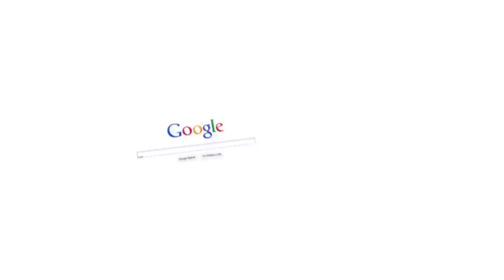Buddy Bear Program Popular Among Tow Bosses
A car stalled on the freeway.  A scared child in the vehicle.  The simple act of handing a teddy bear to that child offers great comfort.  This scenario is happening more often thanks to a new program started by Fleet Sales West in Woodburn, Oregon.  Hear James Walsh as he explains the "Buddy Bear Program" and how it's actually helping his company, Fleet Sales West, sell wreckers too.  Your source for on-hold messaging, corporate video, website and database design, social media and much more.